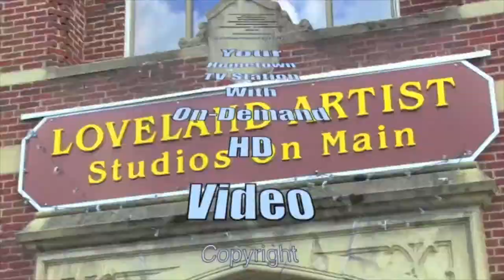"Echo" Taps Across America played in Loveland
Steve Bow and Steve Pride participate in Taps Across America on Memorial Day 2021. Bow, solo at the Loveland Museum Center - then both do "echo" Taps at the Loveland Veterans' Memorial.